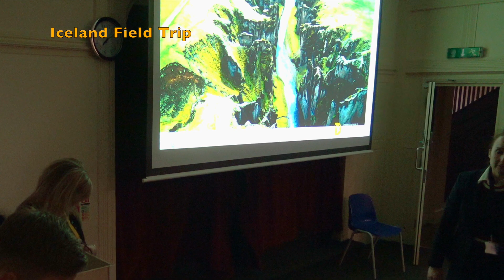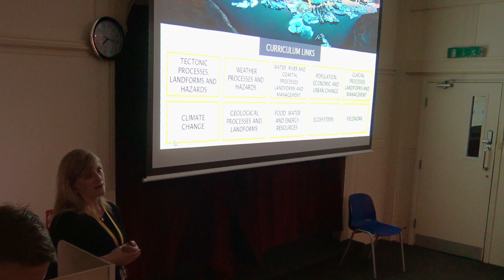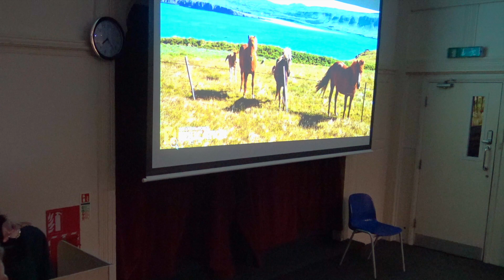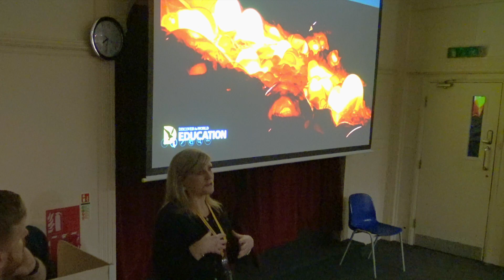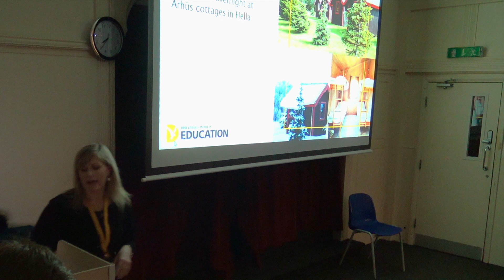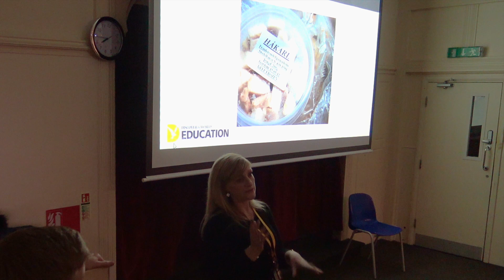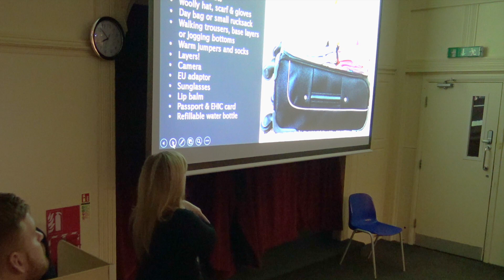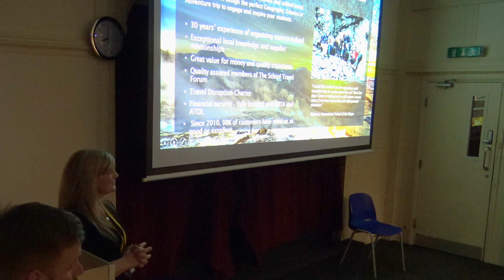Iceland Field Trip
This is an information film about the 2020 Geography field trip.